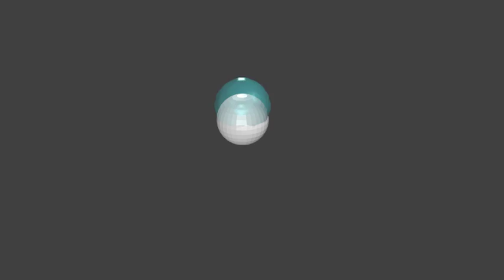Blender Water Test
Trying to simulate water in blender.